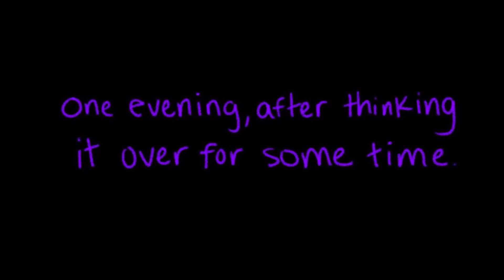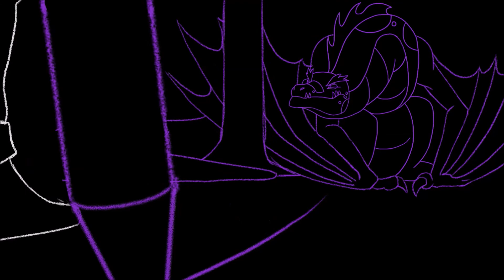Harold and the Purple Crayon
Harold and the Purple Crayon is a short film created by a small group of students at American River College in Sacramento, CA in the course 3D Short Production of the Art New Media (ArtNM) department.  The software used to produce this film was TVPaint, Autodesk Maya, Substance Painter, and Zbrush.

This was first storyboarded in the course ArtNM 373 Storyboarding by the artist Kaila Sanfilippo and is based on the children's book Harold and the Purple Crayon by Crockett Johnson, credited at the end of the film.  Then the storyboard is passed to the students in the next course ArtNM 431 Short Production.  Where artists with varying skill sets come together to produce an animated story from the Storyboarding class. These students had 8 weeks to finish.  Those students are Matthew Cowley, Kacie Cunningham, Eric Hanson, Nicole Jackson, Meriel Khristyuchenko, Eori Tokunaga, Liam Shallock, and Micheala Shearin.